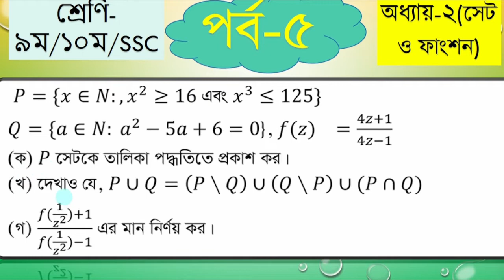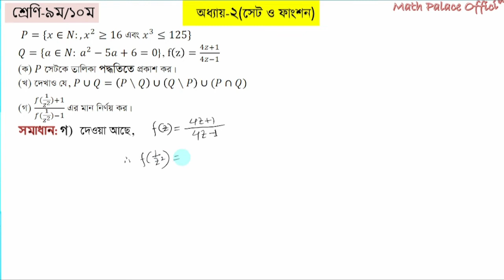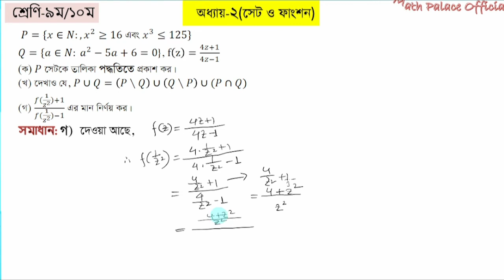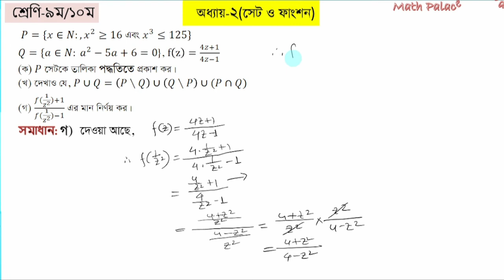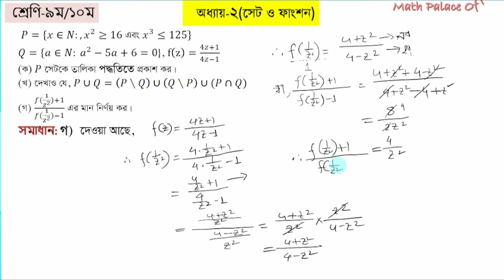২.১ সেট ও ফাংশন - 2.1 Set & Function - সাধারণ গণিত - General Math|| Creative Part_5|| সৃজনশীল প্রশ্ন